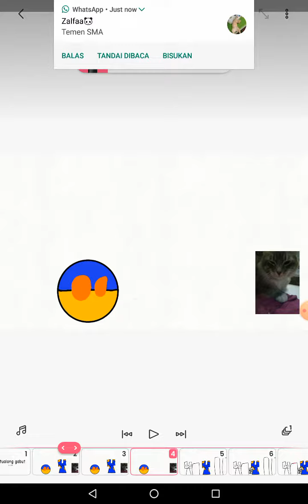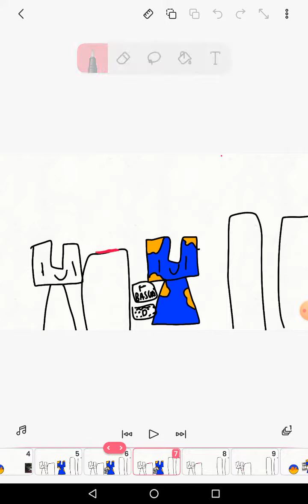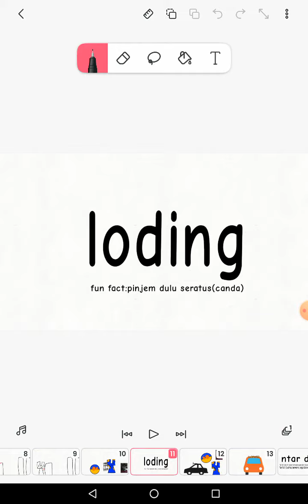para petualang gabut (s1 e1)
yang gambar kucing:igrey
yang biru warnanya:tubie(sahiya)
yang kek Ukraine:youkeren